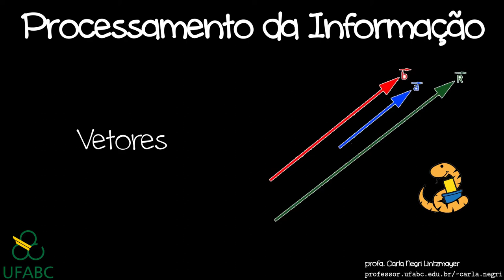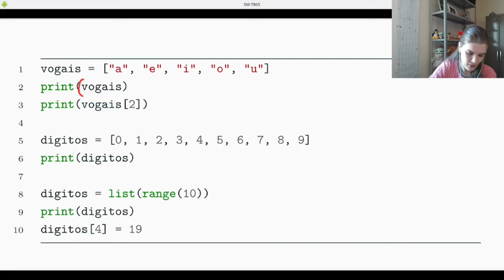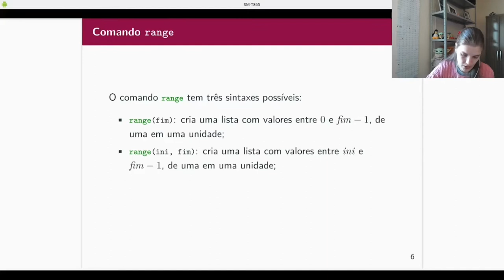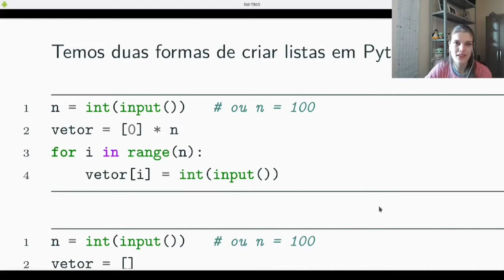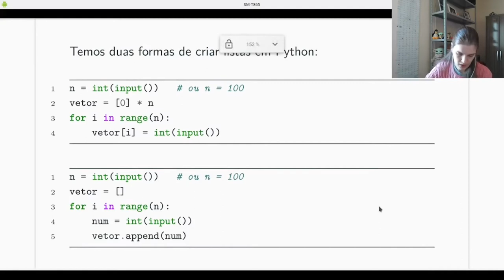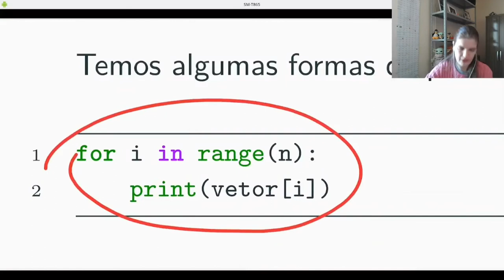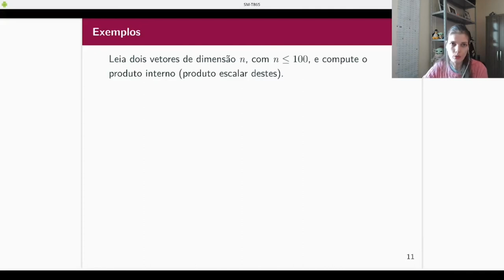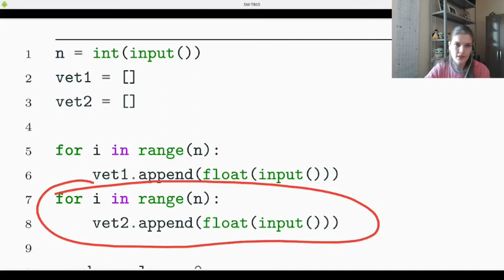PI - Vetores em Python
Sobre como implementar vetores em Python.